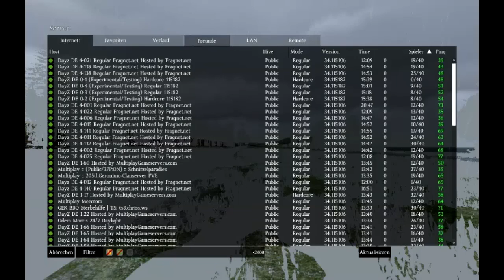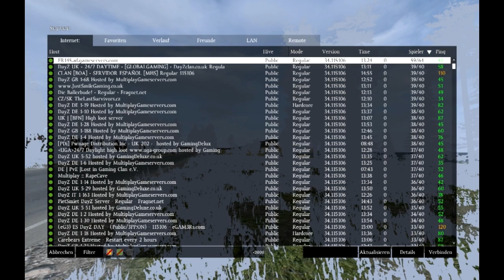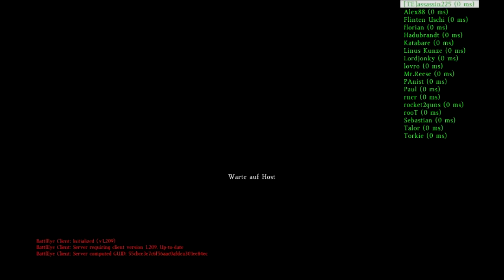Let's Test: DayZ "Wir wollen sterben" Part1